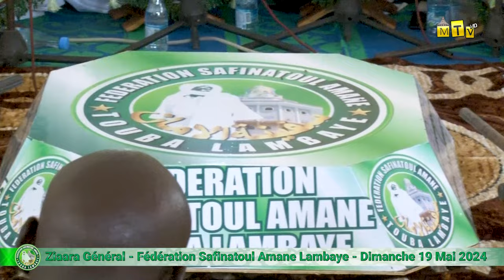AHBABTOU KOUREL 2 DAARA SAFINATOUL AMANE LAMBAYE - ZIAARA GENERAL EDITION 2024 - TOUBA LE 19 MAI